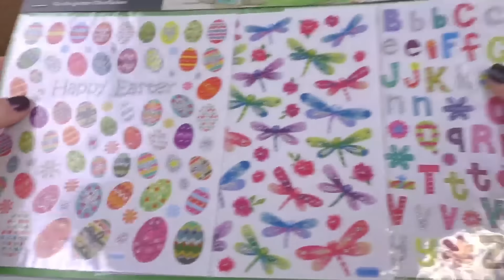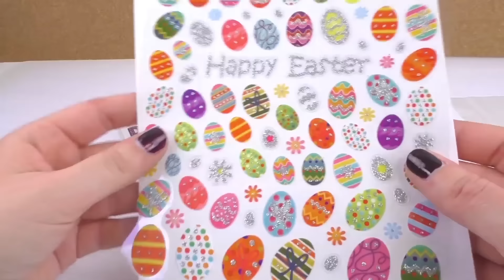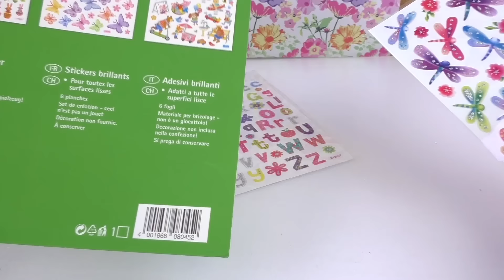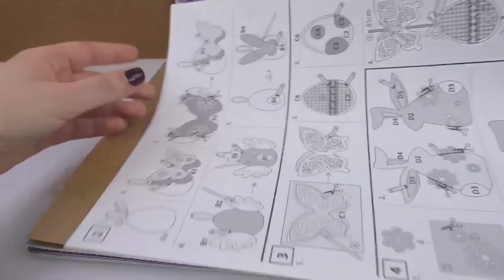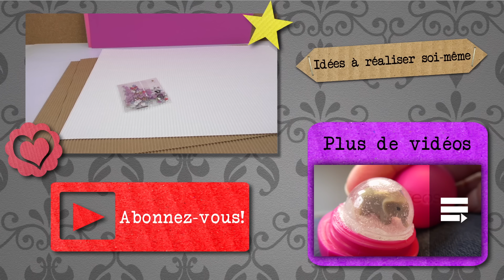Matériel de bricolage ACHATS pour Pâques | Œufs de Pâques & Lapins